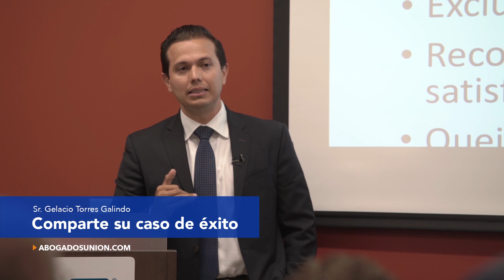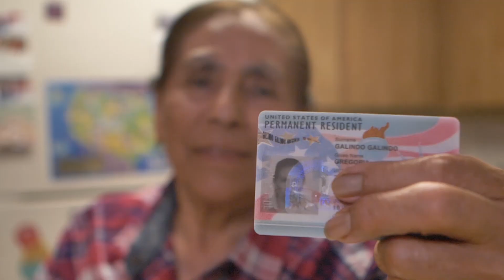¡El emotivo video de una madre inmigrante y trabajadora!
Quien gracias al esfuerzo y constante busqueda de ayuda de sus hijos por resolver su estatus migratorio, hoy es residente permanente. 🇺🇸

¡Te invitamos a darle click para conocer esta bonita historia!
Comparte PasaLaVoz 📣

IMPORTANTE:
🔆 Las personas que aparecen en la sección de testimonial no constituyen una garantía ni predicen el éxito en el caso de otras personas. Las personas que aparecen dando su testimonio no recibieron ningún pago por parte de Union Law Group.